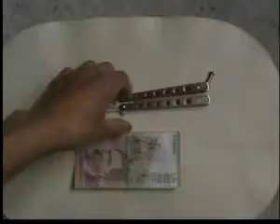ESPADA NAVAJA MARIPOSA #77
¿Te gustó? Cómpralo en MercadoLibre.